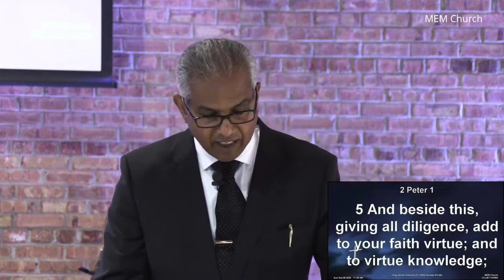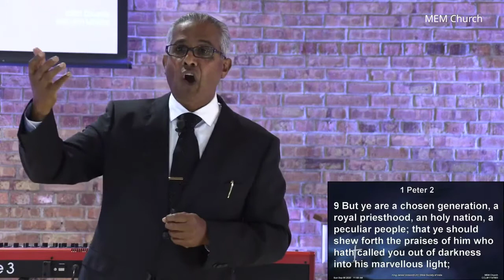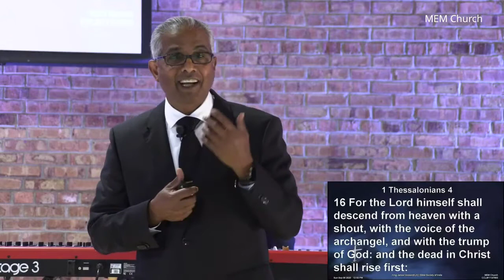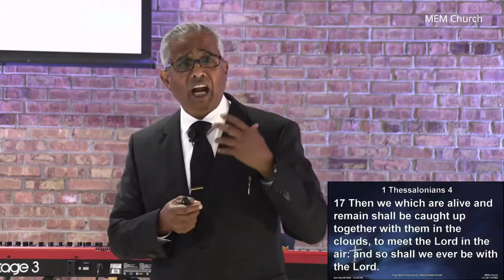Faith Life #25 Calling in your LIFE | September 6 2020 | MEM Church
Message Details-

Faith Life #24 By Pastor Finney Abraham

0:00 - Calling in your LIFE Finney Abraham
39:10 - Worship
41:20 - Closing Prayer

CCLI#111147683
CCS: 11319